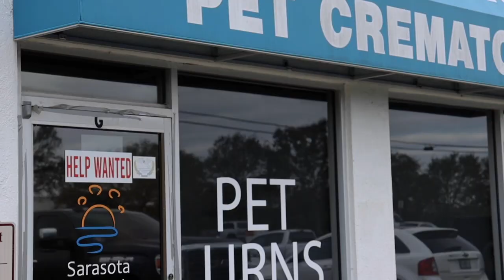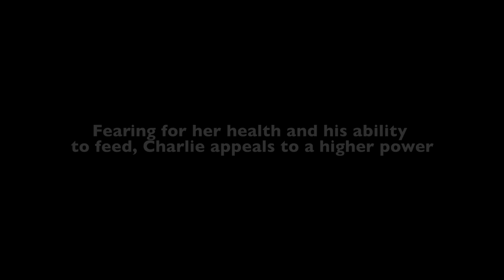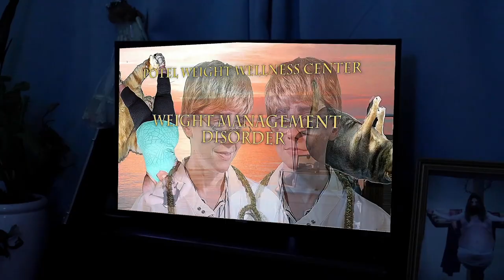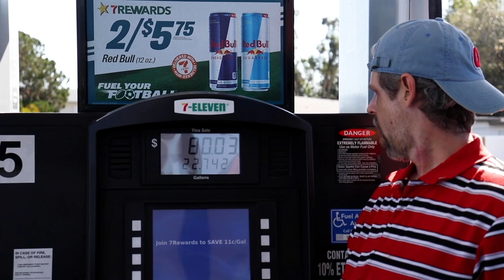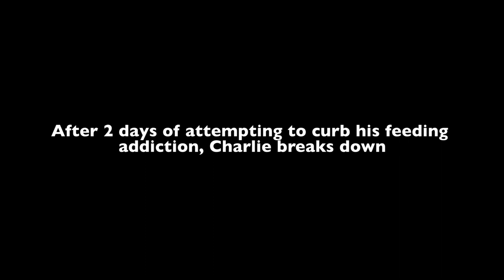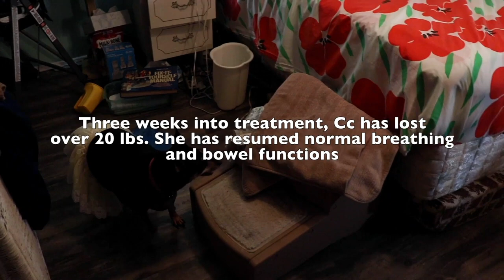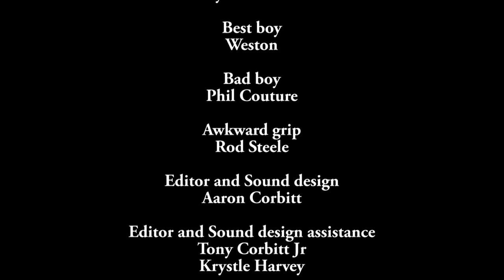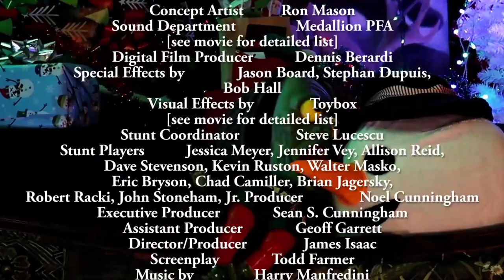The Crib Creepers Creepy Cinema Spook Show presents "My Feeder"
Merry X-Mas and happy holidays! The Crib Creeper is back with another lump of coal disguised as a film called "My Feeder", a film so despised that it couldn't get on Amazon Prime.  So lets see how long YouTube takes to pull it from their site!